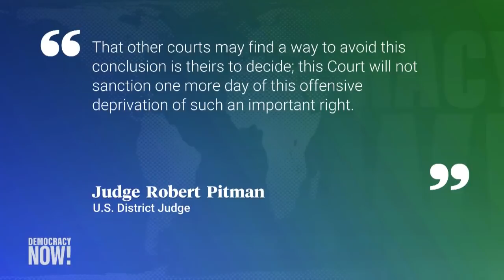Federal Judge Blocks Texas Abortion Ban, Blasts “Offensive Deprivation of Such an Important Right”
A federal judge has temporarily blocked Texas’s near-total ban on abortions, granting the Justice Department’s emergency request to halt the law while courts consider its legality. In his ruling, Judge Robert Pitman slammed the Texas ban’s unconstitutionality, writing, “This Court will not sanction one more day of this offensive deprivation of such an important right.” “Judge Robert Pitman ruled and said what advocates in Texas and clinics operators in Texas have been saying all along … a near-total ban on abortion in the state of Texas is flagrantly unconstitutional,” says Amy Littlefield, abortion access correspondent for The Nation. Abortion clinics in the state are already moving quickly to resume abortions.